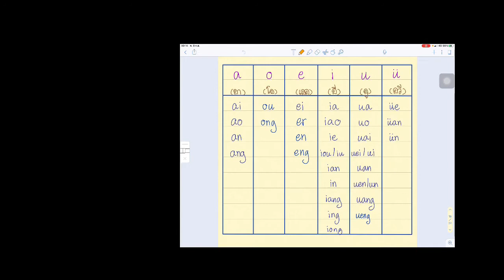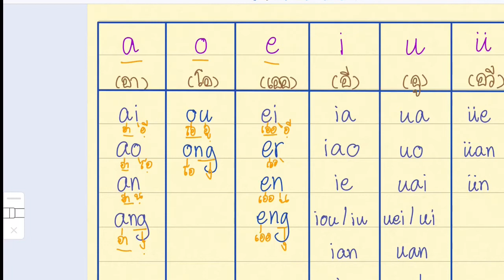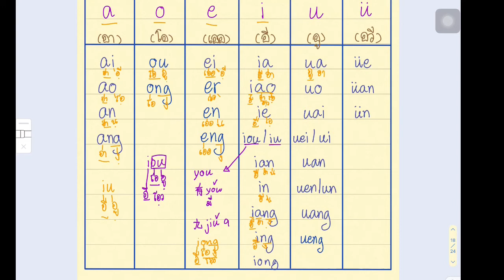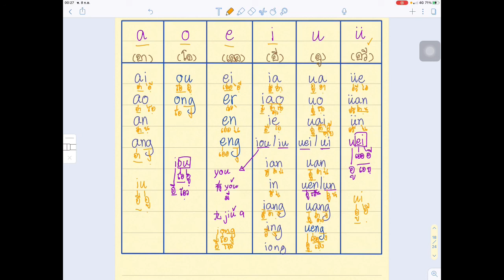เรียนจีน ออนไลน์ แจงละเอียดพินอินสระผสมทั้ง 30 เสียง